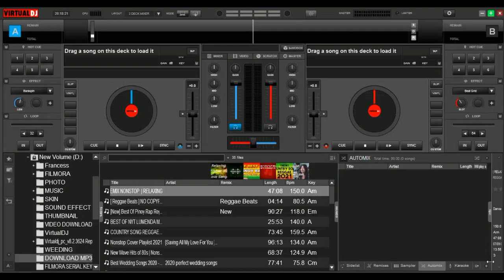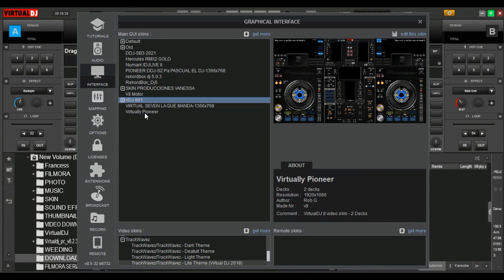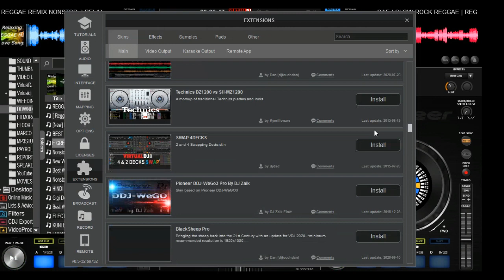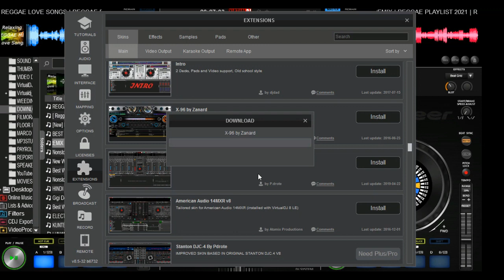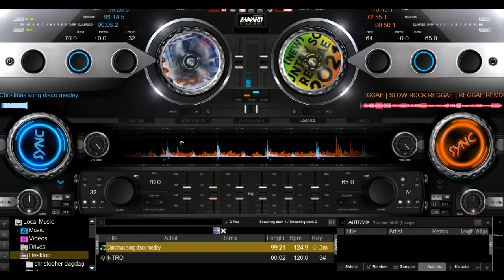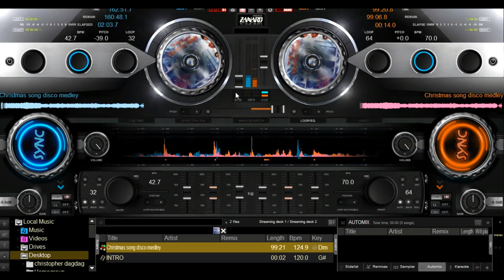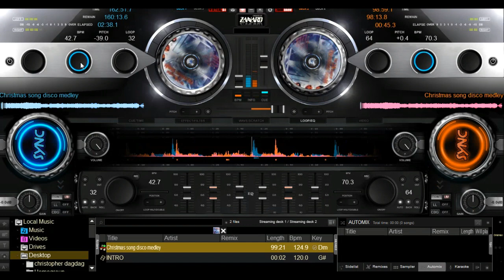HOW TO DOWNLOAD NEW SKIN IN VIRTUAL DJ (Tagalog)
Paano magdownload ng skin sa vrtual dj. Open mo lang ang software mo then click settings. I-click ang extension at mamili ng skin. Make sure na naka-sign in ka at malakas ang internet. Sundan ang ginagawa ko sa video upang matuto. Maraming salamat po.